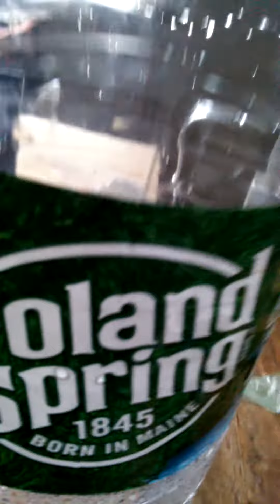F1 2020 FP2 Austria Danny Ric Crashes Hard Limps Away From Car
F1 2020 Austria Styrian GP Race 2